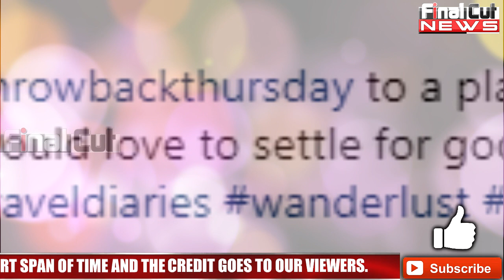Parth Samthaan Wants to Leave in India and Settle in Switzerland, Here is Why| Kasauti Actor Parth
Parth Samthaan to Leave in India and Settle in Switzerland, Here is Why| Kasauti Actor Parth